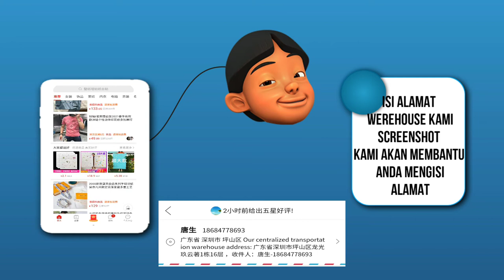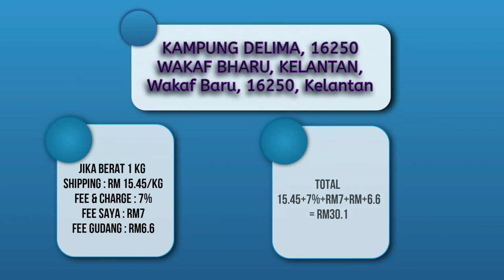Dropship Cepat kaya? | Buat dropship Tanpa modal Part 1 | Ana Maulida Trading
Wechat: zahnia01
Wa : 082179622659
Supplier import : Supliers Pakaian &QNA

Kami Menerima kelas Bussines Shopee crossborder
Import barang ke Indonesia ongkir mulai dari 12rb-60rb
Kontak Customer service kami!
Se you next video